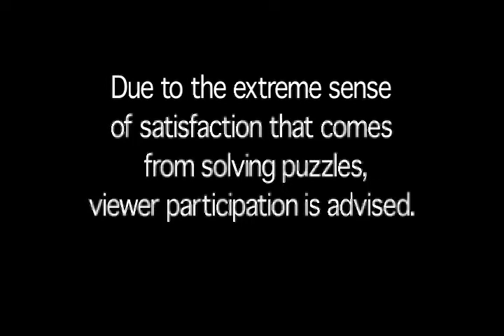Show #4 - Segment 1 "Open & Intro: Where Puzzles Come From"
Introduction to the fourth episode of "The Puzzle Detective".  The host asks: "Where do puzzles come from?"  Go to ThePuzzleDetective.com to download the FREE .pdf of the puzzles featured on the show.
This is the fourth of six shows which aired on cable-access WCOX-9 in Roanoke, Virginia.  "The Puzzle Detective" will go into regular production in the summer of 2013 and is available for syndication.
If you would like to see "The Puzzle Detective" on a station where you live, leave a comment on the official The Puzzle Detective website.